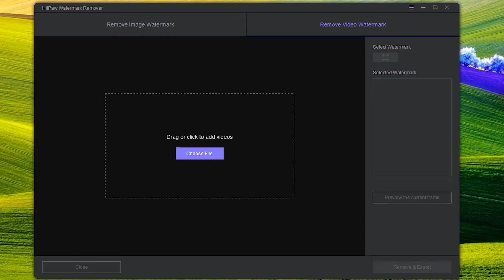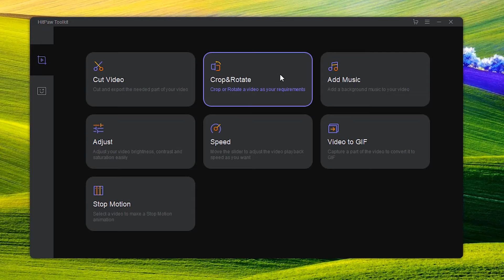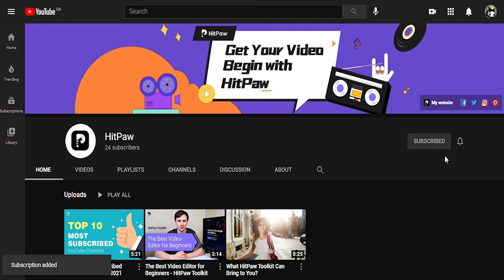How to Remove Watermark from Video in 2023 (3 Effective Ways)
How to remove watermark from video? Here we will show you three effective ways. And you can download HitPaw Watermark Remover if you like this tool.

00:00 Introduction
00:31 Method One Using HitPaw Watermark Remover
01:13 Method Two Using HitPaw Toolkit
01:43 Method Three Using HitPaw Online Watermark Remover (Free)

Or you can follow us on other social media via the below links.